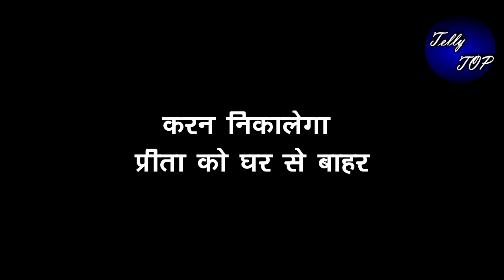KUNDALI BHAGYA|| करन देगा नताशा का साथ, निकालेगा प्रीता को घर से बाहर